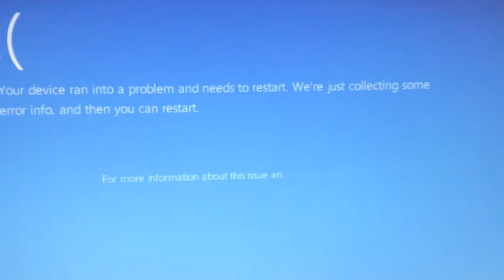Every Kinds Of Videos Have A BSOD #31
No way! Yeah I survived!